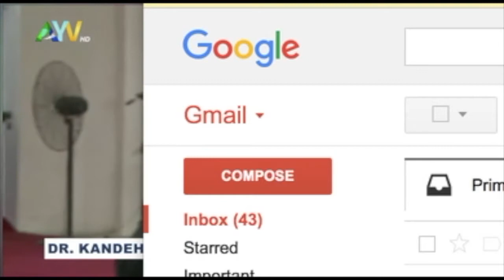Full KKY Lecture @ UNIMAK University in Makeni on the future of Sierra Leone under His leadership.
Full Video of KKY Lecture @ UNIMAK University in Makeni on the future of Sierra Leone under His leadership.